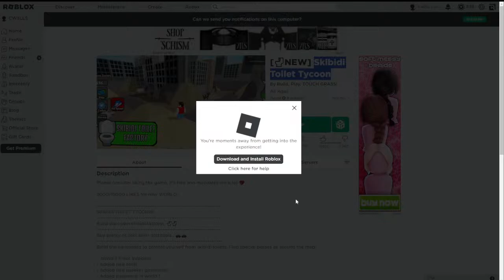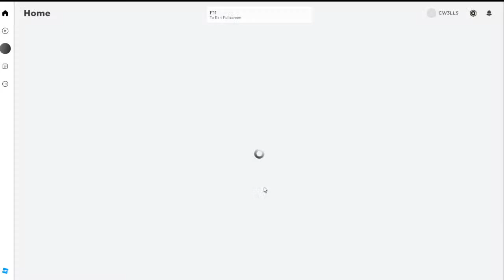This Old Gamer Dude Plays Roblox - Skibidi Toilet Tycoon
Hello and welcome to This Old Gamer Dude's YouTube Channel. I have been gaming since the 70's when Pong came out. We played it even on a tiny black and white TV! After my parents upgraded the size of our TV and added color I graduated on to Atari, ColecoVision, a Vectrex machine, Nintendo, Sega, Playstation, Xbox on and on and various computer games over the years. Here you will discover the meaning of TOG. What is TOG? Well I'm sure you might have heard of POG. Consider me the cousin of POG, but instead of POG being a term used for describing something amazing, TOG is the opposite. TOG is when someone shines with amazing skills due to years of gaming experience, then all of the sudden starts playing like a noob because of old age kicking in with slower reflexes and thinking skills declining. This is a TOG moment.

So like and subscribe if you want to see me play in various games utilizing many years of gaming experience winning the day or completely getting PWNED by kids who have barely received their driver license due to having my TOG moments.

If my game playing stream gets some activity, I will stream with mic and video. But for now I am just chilling, playing some games and experimenting with the whole streaming thing.

Want to watch a multi award winning sci-fi short I made for film festival in Australia? Check that out here:

Getting bored or looking for new stuff to watch? Then be sure to check any of these following channels below!